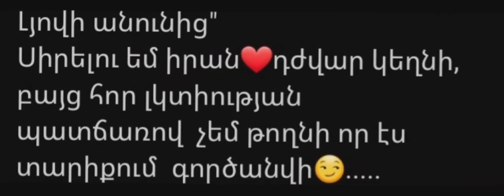Ժամանակը որոշիչ էր...💫💕(անոնս)